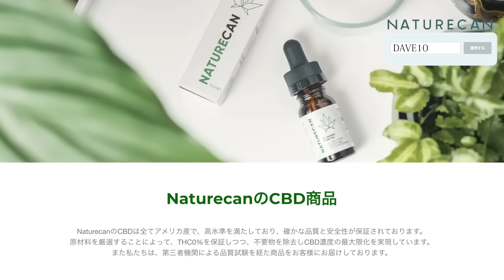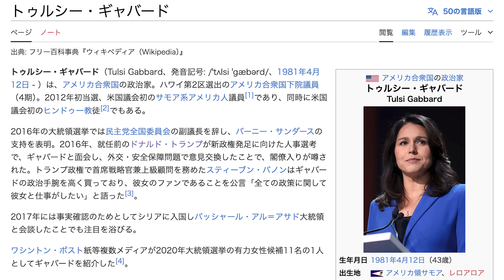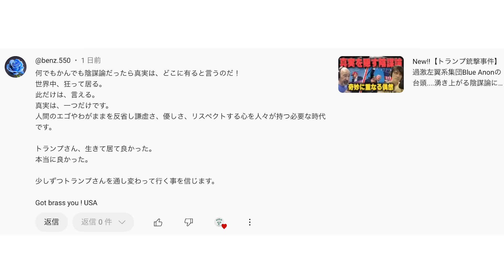気付いたものはある？パリオリンピック開幕!!その横で女性大統領は誕生するのか？【Daveの甘い夢】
このコンテンツはNaturecanの提供でお送りしております。
大麻取締法改正案の対象となる商品も大幅割引中！
セールと併用できる"dave10"をご利用くださいませ。
CBDが気になっていた方、試してみたい方は是非この機会にご利用ください！
セール商品にも併用できる大変お得な仕様になっています。ご購入の際に所定の入力フォームに入力してください。

【デイブ•フロムのちょっと気になったニュース】
デイブが毎週 気になったニュースをピックアップ！
自然、科学、新製品、話題のニュースに一言！
◆チャプター
0:00 カマラ・ハリスは旋風を起こせるか？
7:49 Naturecanからのお知らせ
20:32 Daveの甘い夢